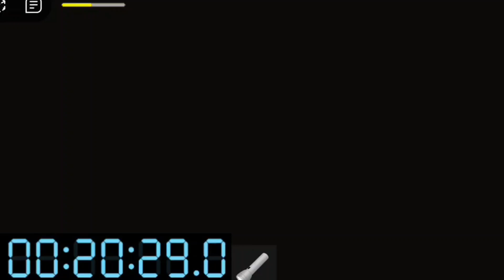SPEED RUN SCARY OBBY ROBLOX ｜ESCAPE MIS ANITRON, MR FUNNY, GRANDPA,OOPS LOOMPA,SIREN COP